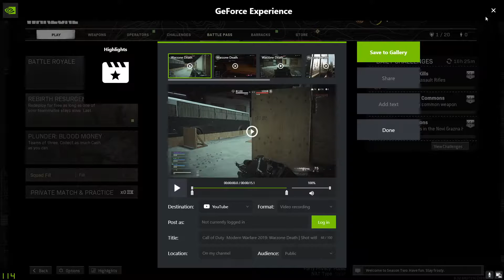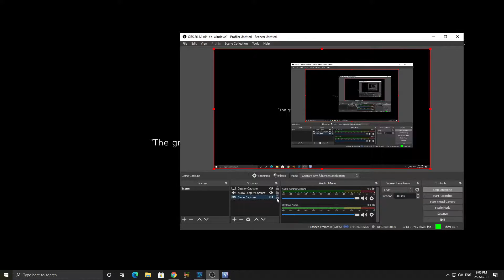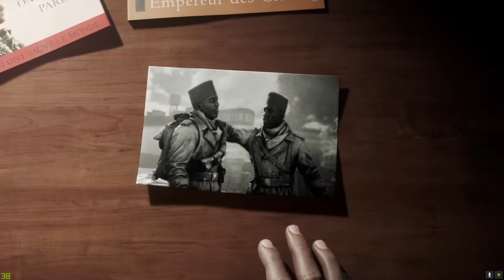Battle Field 5 HD Gameplay (No Commentry)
Battlefield 5 Walkthrough Gameplay Hindi Part 6 includes a Review, Intro, and Campaign Main Missions for PS4 Pro and Playstation 5 (PS5), Xbox One, Xbox Series X/S, Stadia, and PC. Battlefield 5 Walkthrough Gameplay will feature the Full Game Story Campaign. Battlefield 5 2021 Walkthrough Gameplay will include a Review, All Missions, Campaign Missions, all puzzles, New Gameplay, Xbox One X, PS4 Pro, and Playstation 5 (PS5), Single Player, and Boss Fights, and more until the Ending of theBattlefield 5